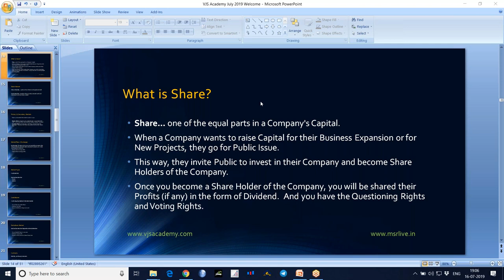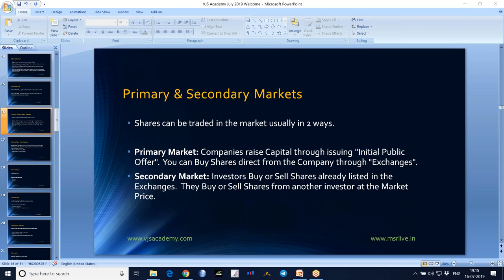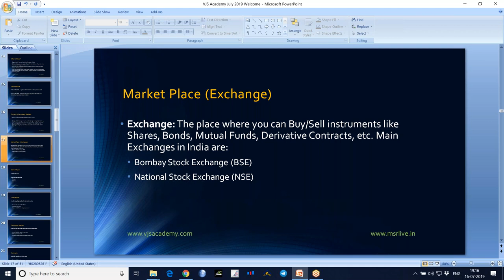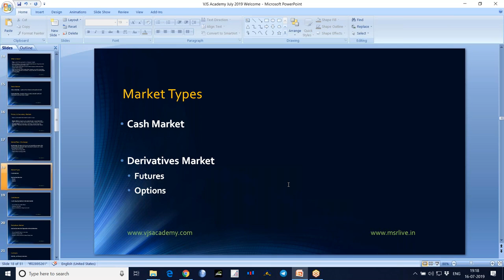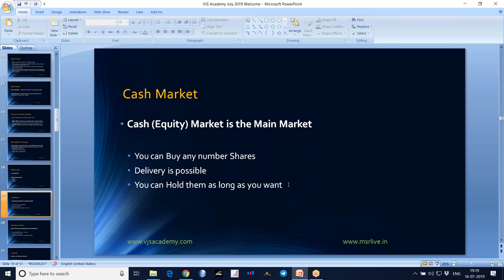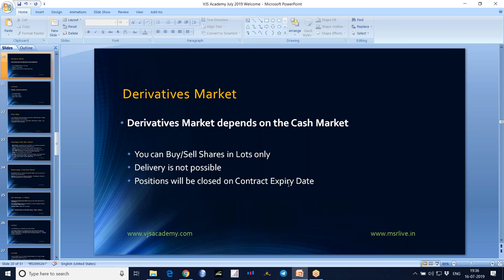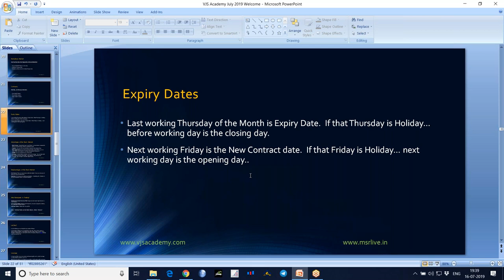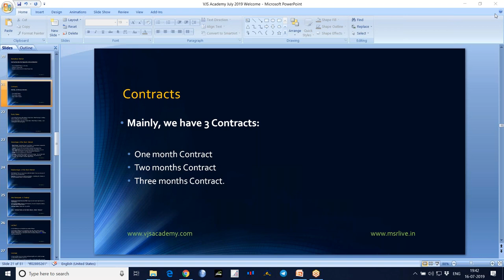2 Stock Market Basics and What is Stock Market in Telugu Part 1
If you like this Video, please Share: